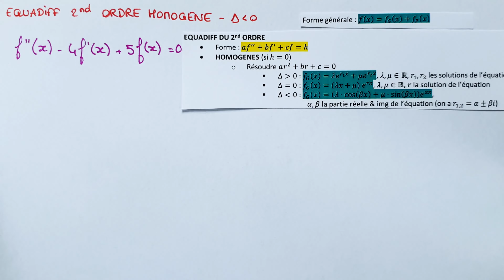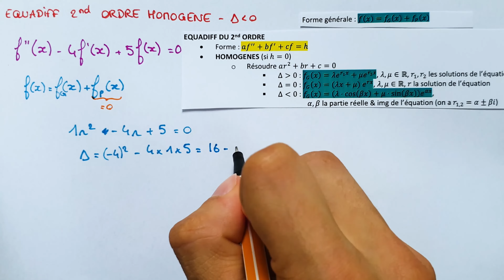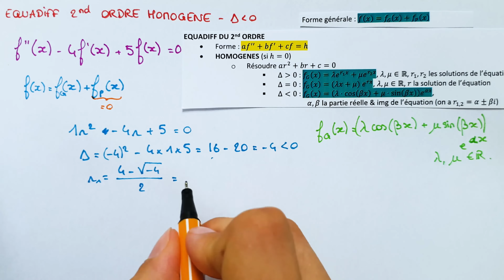Les Équadiffs du 2ND ORDRE HOMOGÈNES (Δ‹0) - Méthode & Exemple - Équations Différentielles Bac Sup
Avec un exemple, on verra la méthode pour résoudre une équation différentielle du 2nd ordre homogène. Ici, on se concentrera sur le cas où le discriminant du polynome à résoudre est négatif.
Pour cela, on appliquera la méthode pour trouver sa solution générale (la solution particulière étant nulle). On sera ainsi amené à résoudre un polynome, à trouver le signe du discriminant, et à appliquer la formule dans le cadre où celui-ci est négatif.
Cela permettra de trouver la solution de l’équation différentielle.

Dans cette vidéo :
0:00 Intro & Présentation
0:40 Formule équadiff
1:01 Polynome
2:32 Solution générale
3:47 Solutions de l’équation
6:53 Résolution
7:57 Résumé & Fin

J'essaye de bien expliquer :) … en 4K 😝
Équations différentielles - Maths ou Physique Niveau Prépa/Licence/BTS/IUT 1ere ou 2eme année (Bac Sup)